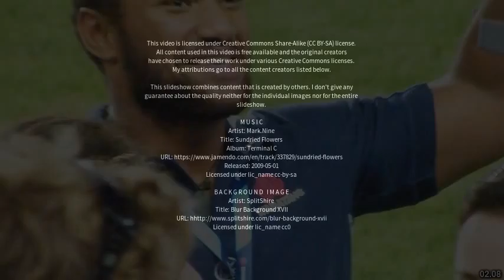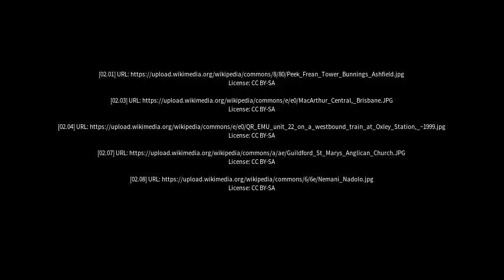Best places to visit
Best places to visit - Morayfield (Australia) Best places to visit - Slideshows from all over the world - City trips, nature pictures, etc.